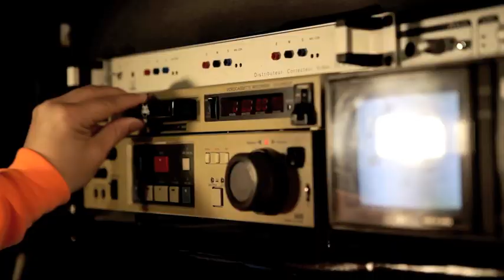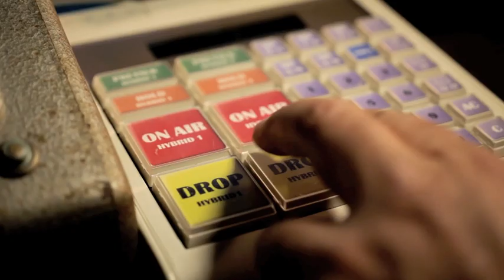Joachim Garraud Feat. Ze - I'm Invaded (Groove Stage Radio edit)